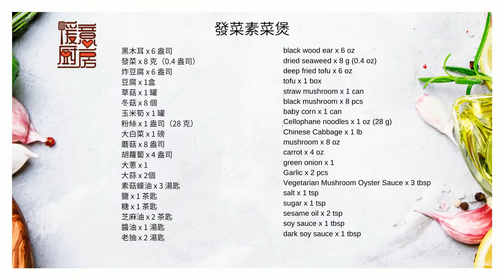發菜素齋菜煲 全素菜 (羅漢齋) 而家流行多菜少肉 十幾款蔬菜豆腐同埋菇類 唔淨係健康仲要好食 [暖意廚房 - 年菜食譜] [CC 中文字幕/English Sub]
唔好等啦即刻試下啦 (English Recipe below)

年初一 食又得 平時食又得 而家流行多菜少肉 間唔中整下都ok十幾款蔬菜豆腐同埋菇類 唔淨係健康仲要好食

本集食譜:
黑木耳 x 6 盎司
發菜 x 8 克（0.4 盎司）
炸豆腐 x 6 盎司
豆腐 x 1盒
草菇 x 1 罐
冬菇 x 8 個
玉米筍 x 1 罐
粉絲 x 1 盎司（28 克）
大白菜 x 1 磅
蘑菇 x 8 盎司
胡蘿蔔 x 4 盎司
大蔥 x 1
大蒜 x 2個
素菇蠔油 x 3 湯匙
鹽 x 1 茶匙
糖 x 1 茶匙
芝麻油 x 2 茶匙
醬油 x 1 湯匙
老抽 x 2 湯匙

ingredients:
black fungus x 6 oz
dried seaweed x 8 g (0.4 oz)
deep fried tofu x 6 oz
tofu x 1 box
straw mushroom x 1 can
black mushroom x 8 pcs
baby corn x 1 can
Cellophane noodles x 1 oz (28 g)
Chinese Cabbage x 1 lb
mushroom x 8 oz
carrot x 4 oz
green onion x 1
Garlic x 2 pcs
Vegetarian Mushroom Oyster Sauce x 3 tbsp
salt x 1 tsp
sugar x 1 tsp
sesame oil x 2 tsp
soy sauce x 1 tbsp
dark soy sauce x 1 tbsp